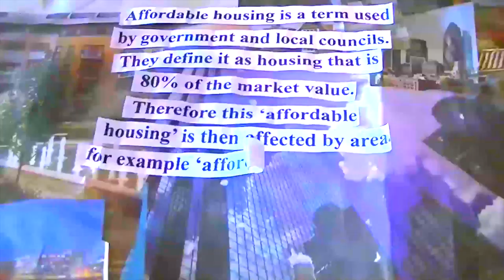London Housing Crisis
A short stop motion/puppetry film about the London Housing Crisis created for Doc Next Media and the BFI.